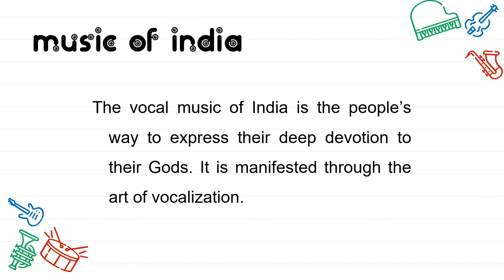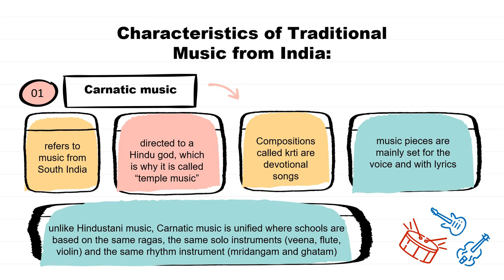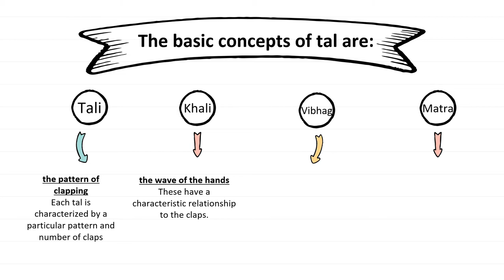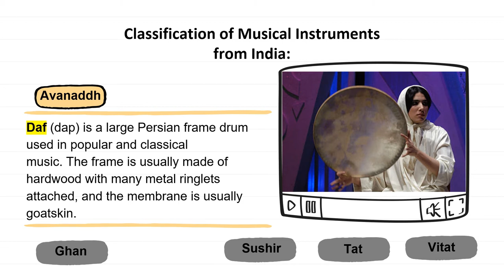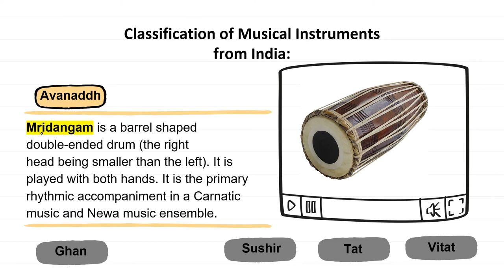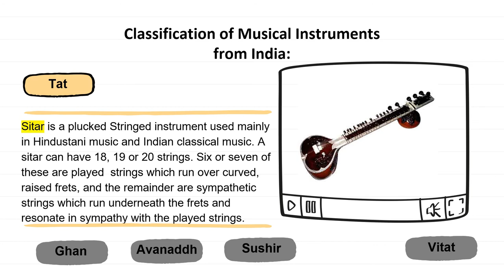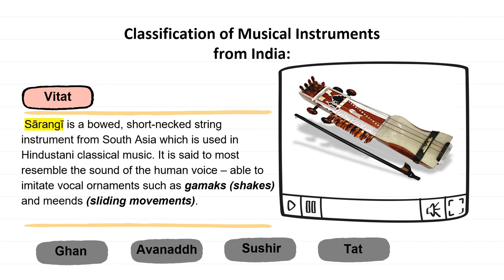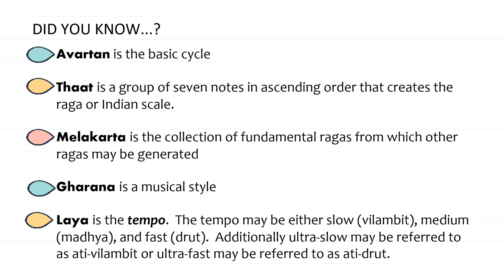Music of India - Grade 8